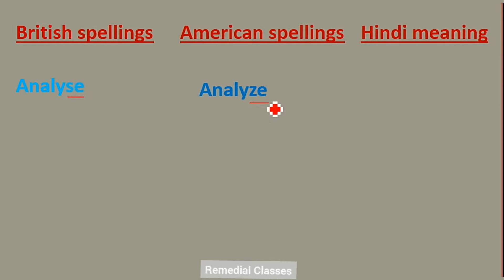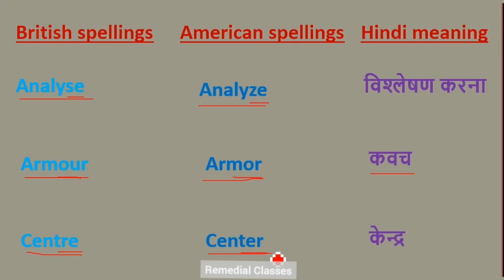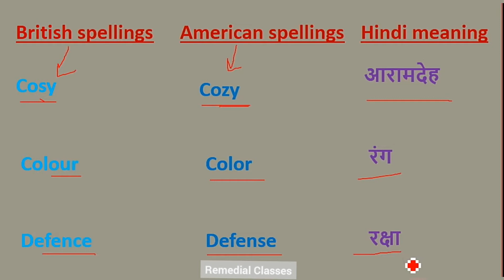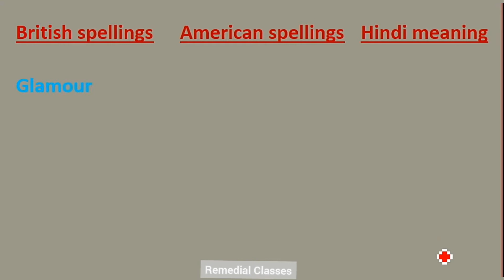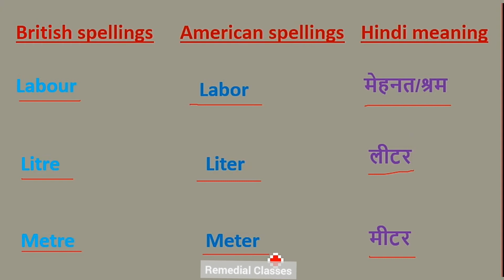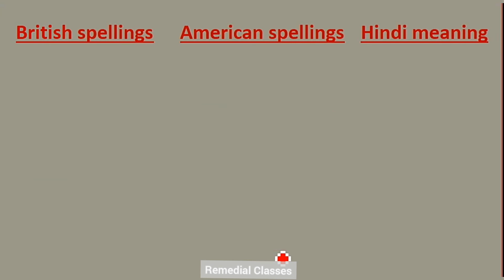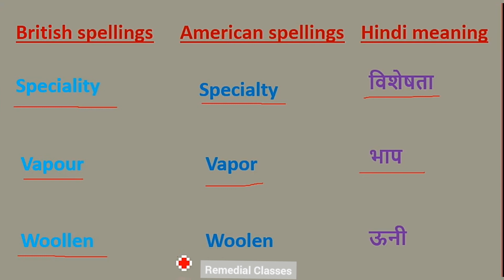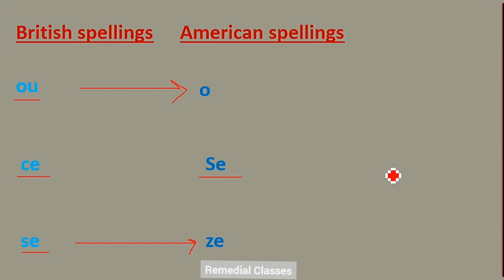English Vocabulary|| British spellings and American spellings में अंतर || English difficult words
Remedial classes is an educational channel. Here you will find classes for subjects-
 1) Science
 2) English

 Here you will watch videos for Science for classes 8,9,10 for the CBSE board and other state boards.
You can watch classes for English classes for beginners and for competitive exams.

For more videos- Please visit –

follow  us if you like

vocabulary lesson 1
vocabulary starting with a
English difficult words meaning
English difficult words pronunciation

Hello,
If you have any doubts ,please comment. I will certainly solve.